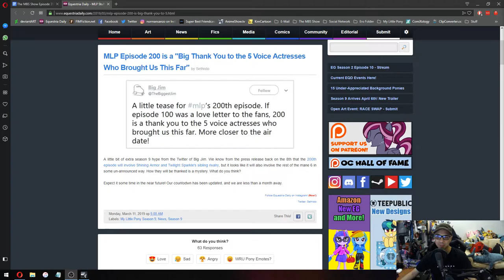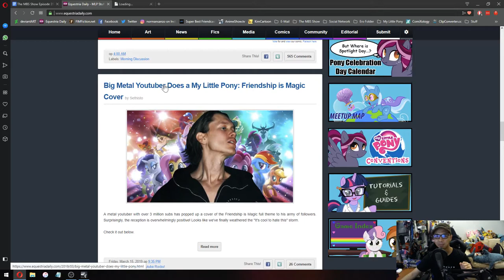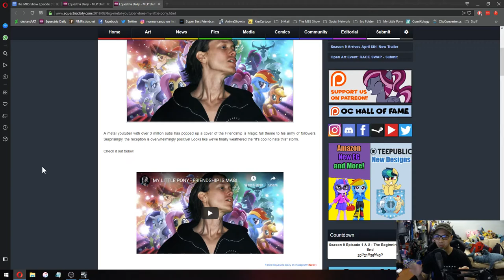The MBS Show Episode 356: Another Short Week